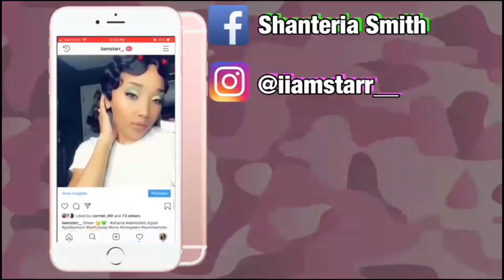Jelly’s Old Navy Flip Flop Haul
Everyone On Instagram Has Been Talking about these shoes so ii went to buy some && did a mini Vlog for you guys hope you enjoy Loves 🥰❣️ ! !

Snapchat •  Sviixx
Add me on Snapchat! Username: sviixx